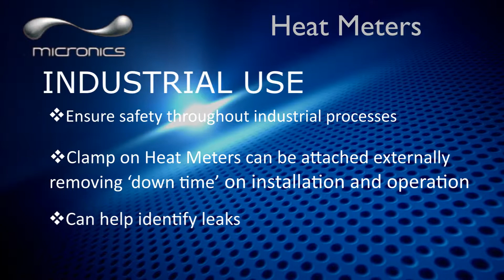Micronics - Heat Meters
The constant development of Heat Meter technology has proved extremely useful in a range of industries. Within these industries, Heat Meters are used to monitor and control temperature, as well as reducing energy consumption and cost. These Heat Meters ensure safety in the industrial industry and have become increasingly useful for a range of purposes.